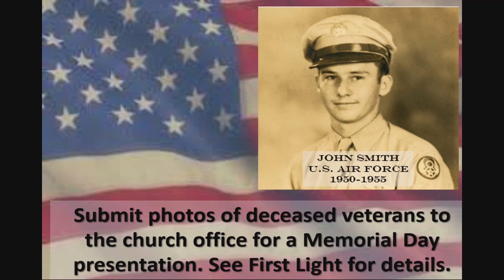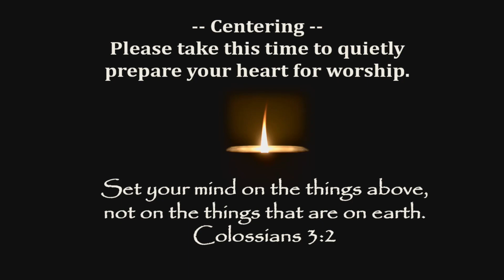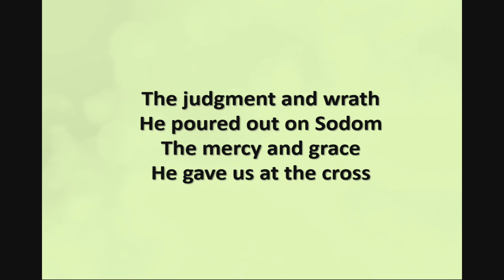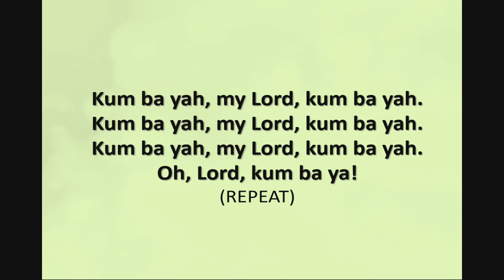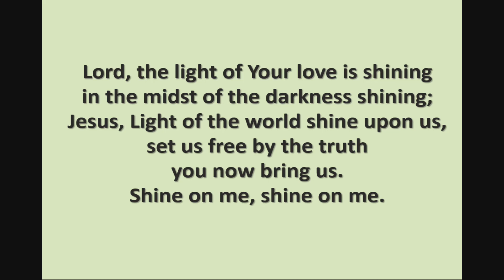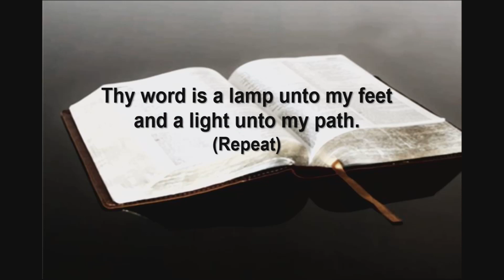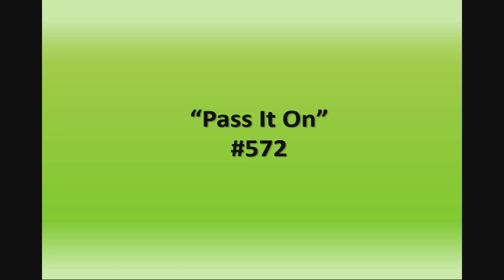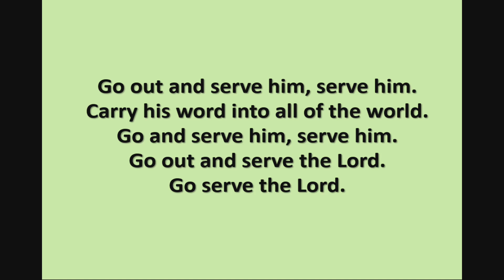God Gave Us an "Off" Button